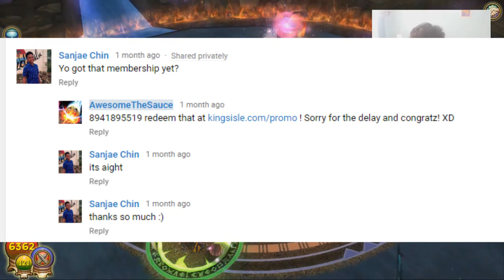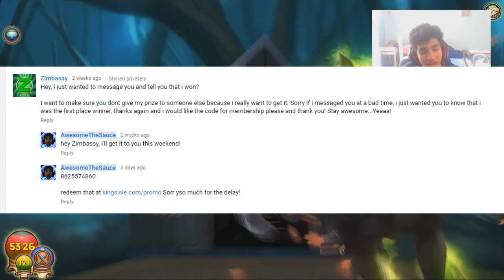Wizard101 Free Crowns, Membership, Pet Hatching GIVEAWAY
Last Week's Winners!
1st (Gift Card or Three Pet Hatches): Holo nails rainy days. You commented, "i wanna see you play other games as well,but wiz is fine too. Also i have no money so..pls lol".

2nd (One Pet Hatch): Trevor Bristol. You commented, "just finished my last regents so its officially summer for me"

3rd (One Pet Hatch): Duracell Dude. You commented, "mate play destiny 2"

Add Me On Snapchat If You Ain't A Stalker:
Sanjuicy1